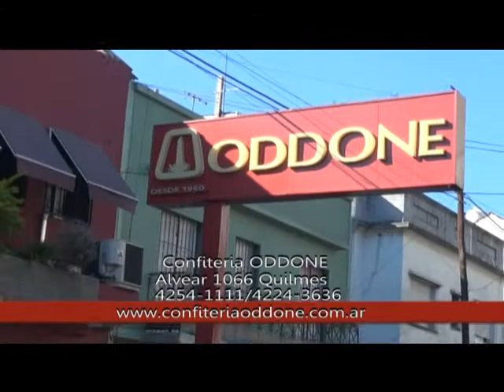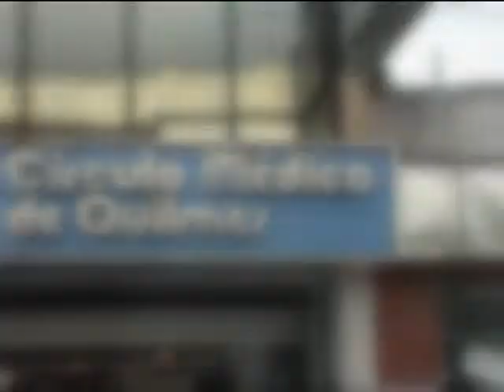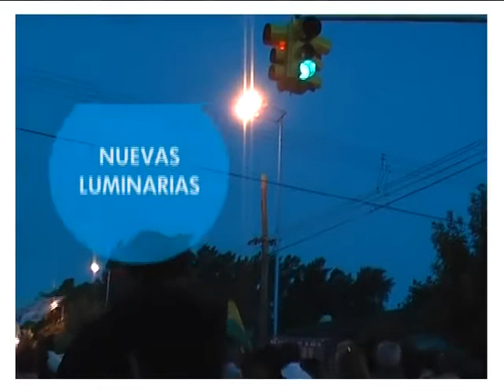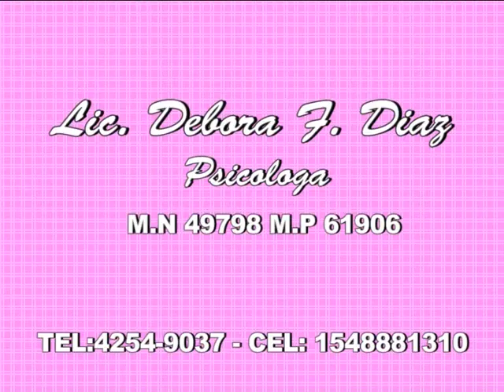Programa Sección Vermouth Nunzio Miguel Concejal UPQuilmes Sonia Cassiccia Docentes PRO 26/06/2014